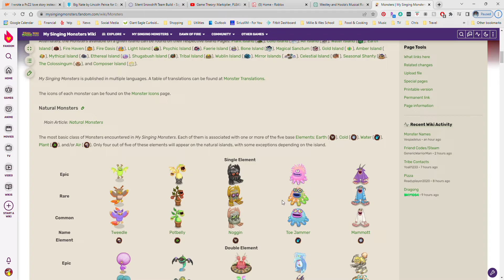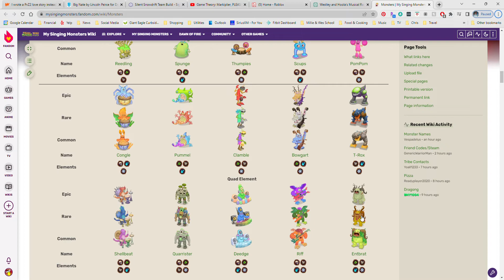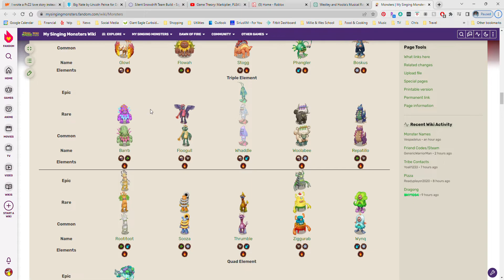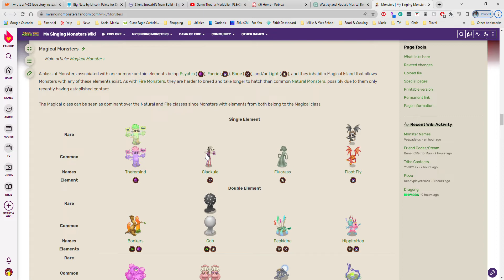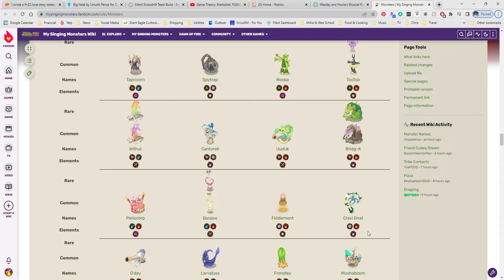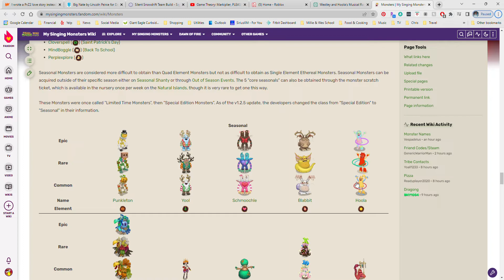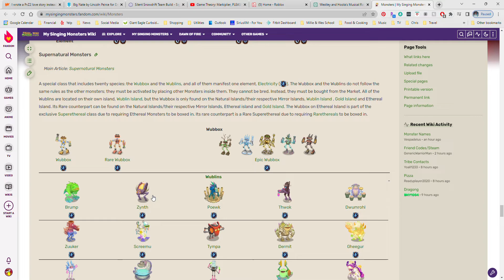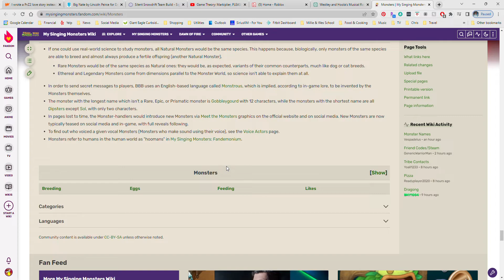Smash or Pass ALL MONSTERS My Singing Monsters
I am a stupid :3

0:00 Intro
0:16 Single Element Naturals
1:06 Double Element Naturals
2:27 Triple Element Naturals
3:56 Quad Element Naturals
4:35 Single Element Fires
4:46 Double Element Fires
5:10 Triple Element Fires
6:03 Quad Element Fires
6:36 Quint Element Fires
6:45 Single Element Magicals
7:07 Double Element Magicals
8:11 Triple Element Magicals
8:54 Quad Element Magicals
9:19 Single Element Ethereals
9:45 Double Element Ethereals
10:39 Core Seasonals
11:19 Aux Seasonals
12:27 Shugafam
12:38 Werdos
12:50 Mythicals
13:15 Supernaturals
13:59 Celestials
14:43 Dipsters
14:53 Outro